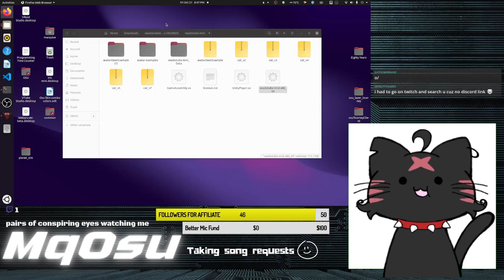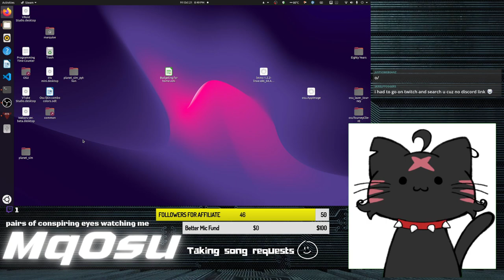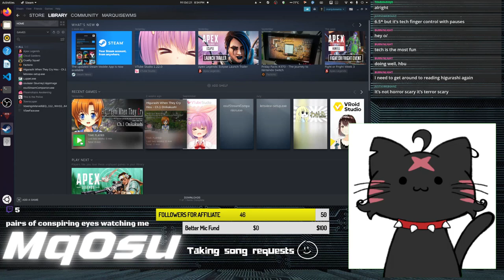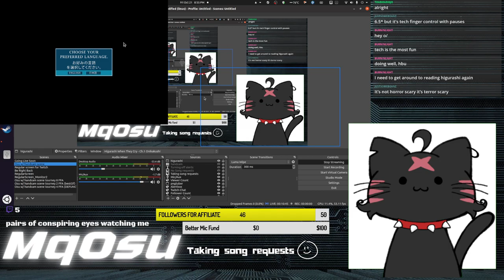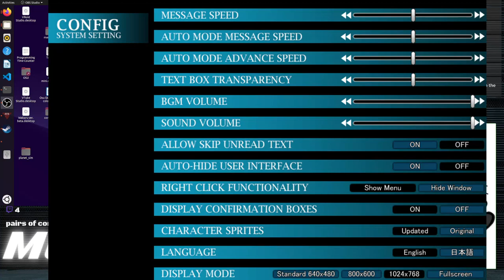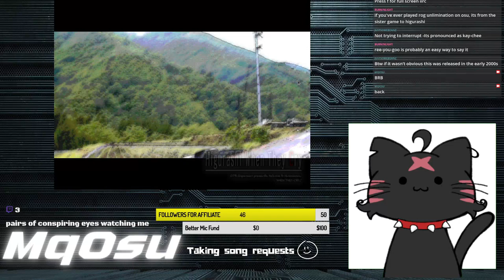VOD: A pngtuber plays When the Cicadas Cry | Part 1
Twitch VOD streamed on 10/21/2022. A visual novel a viewer recommended me. Lot of build up in this one.

Watch me read it live (as well as other things)